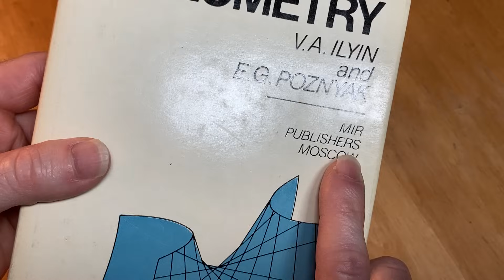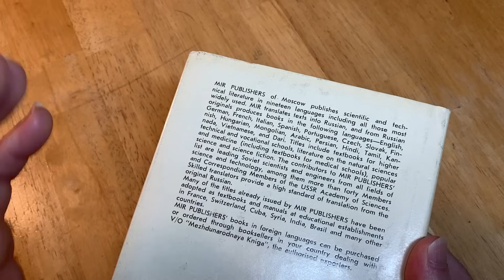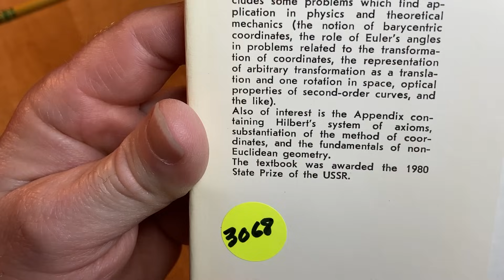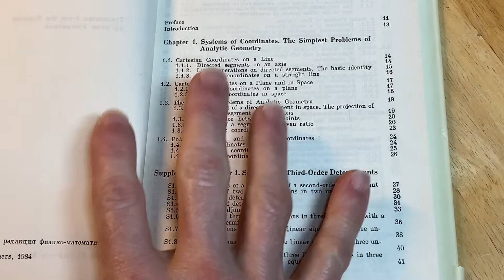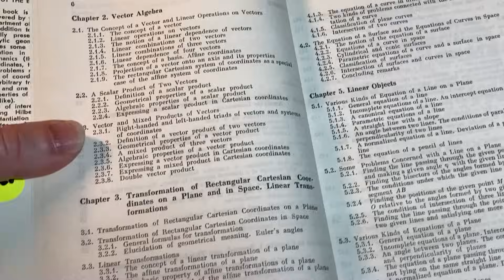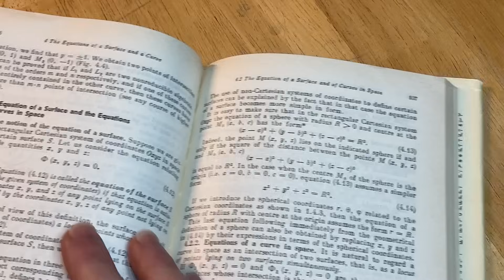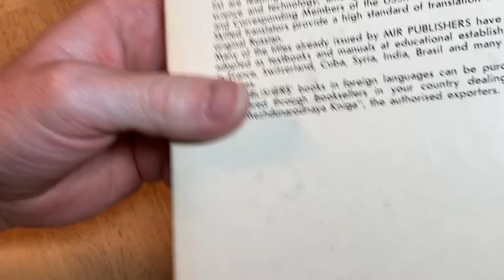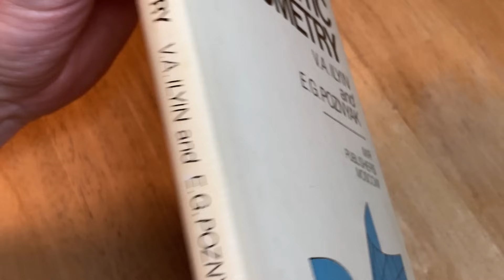Geometry for Physics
My Courses || This is a very rare book on geometry. It is based on lectures given by the Physics Department at Moscow University. It was published by MIR publishers.